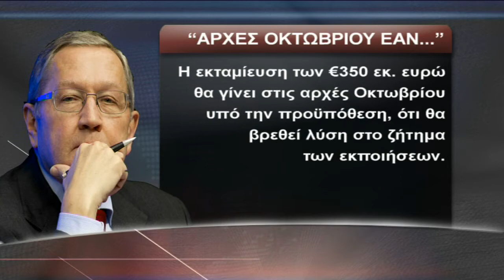Στην…αίθουσα αναμονής για τη δόση η Κύπρος